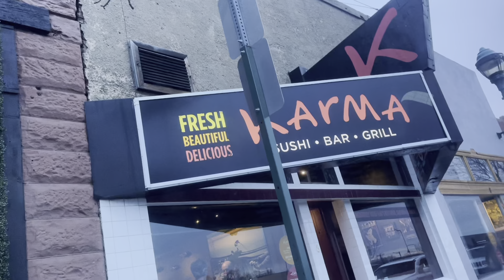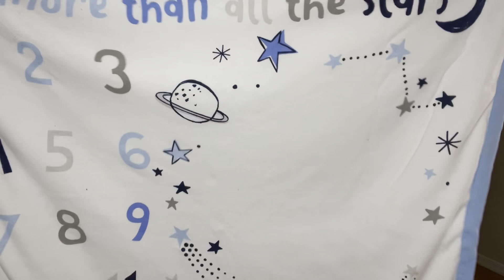SURPRISING NEWS FROM THE DR. 👩‍⚕️ 👶🏼 | Vlog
Brandi's Baby Registry ⬇️ (type in Brandi Serious - Location is Arizona)

GET SOCIAL WITH US! ⬇️
Family Instagram: @SeriousSixFamily